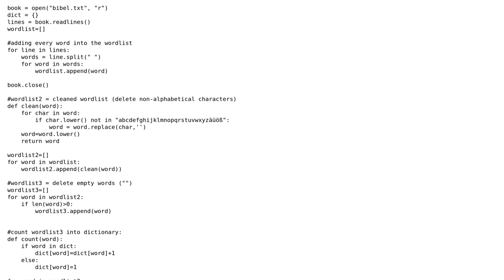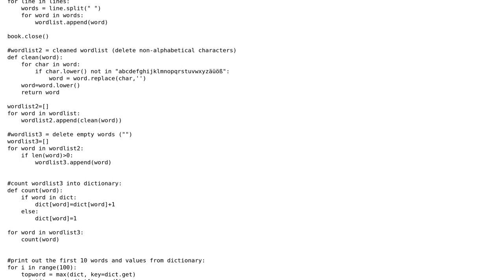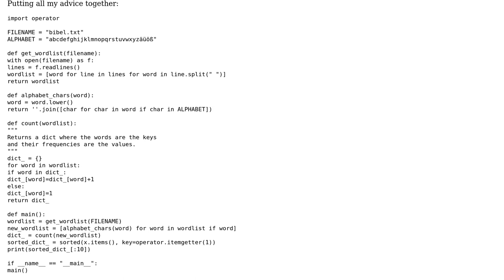Code Review: .txt word-counter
With thanks & praise to God, and with thanks to the many people who have made this project possible! | Content (except music & images) licensed under CC BY-SA | Music | Images & others | With thanks to user keyx user Jamal user Caridorc and the Stack Exchange Network Trademarks are property of their respective owners. You are responsible for your own actions.